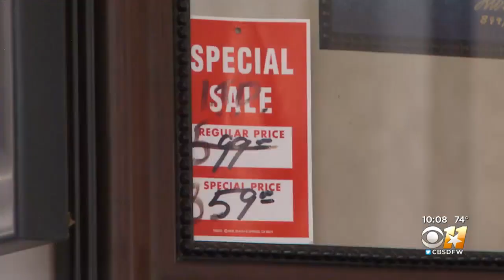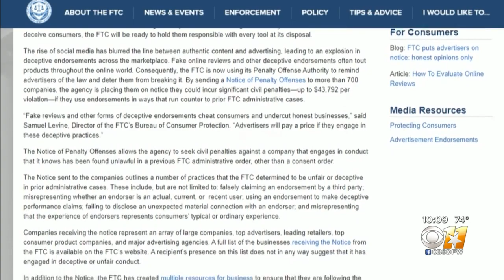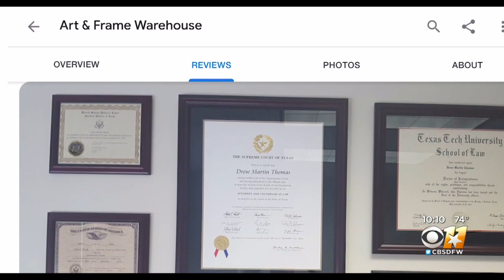Federal Trade Commission Reports Hundreds Of Businesses Using Fake Reviews To Attract Customers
The FTC has warned hundreds of major corporations and smaller businesses that they could face a fine of just over $43,000 per violation.